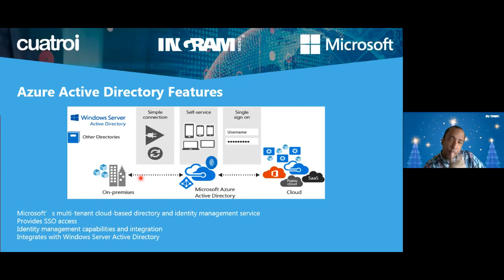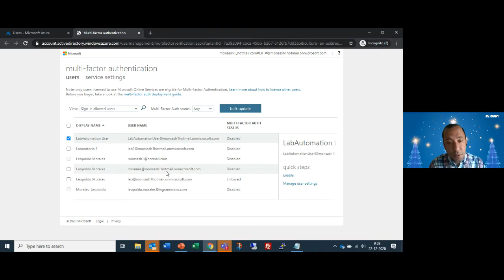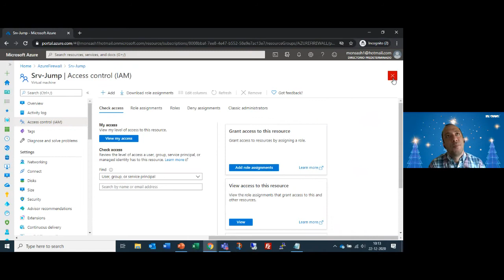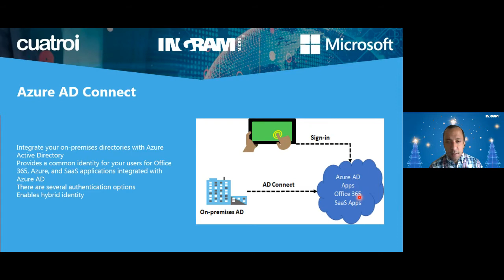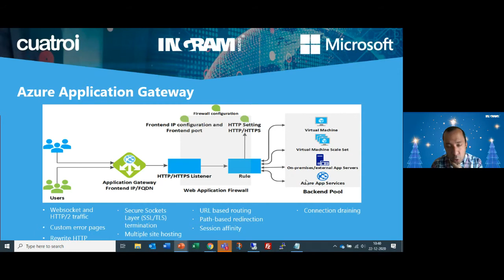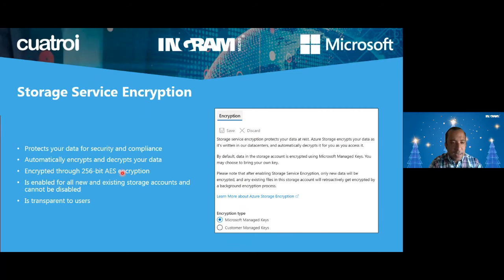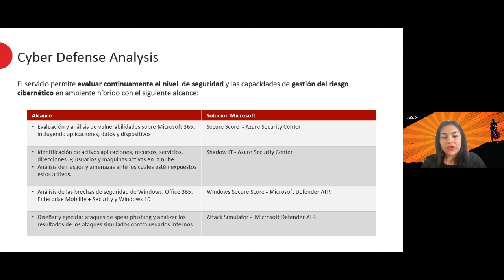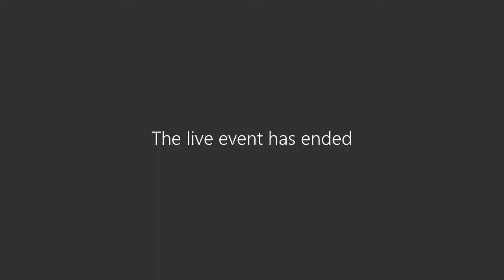WorkShop CUATROi & Microsoft - Ingram Micro Chile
Te invitamos a revisar el WorkShop organizado por CUATROi & Microsoft Cloud de Ingram Micro Chile. Te invitamos a descubrir más detalles sobre la seguridad en Azure.